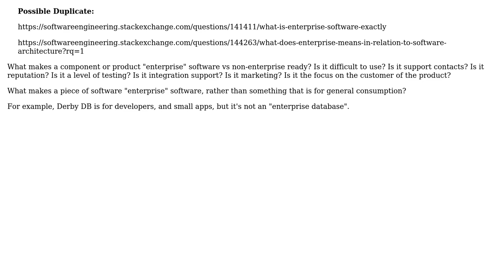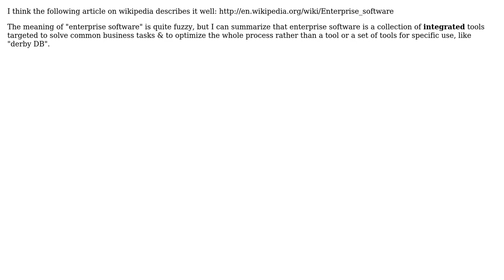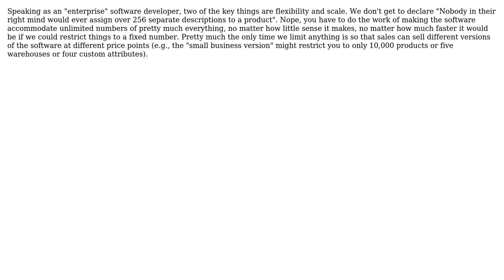What makes a component or product "enterprise" software vs non-enterprise ready?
Software Engineering: What makes a component or product "enterprise" software vs non-enterprise ready?

With thanks & praise to God, and with thanks to the many people who have made this project possible! | Content (except music & images) licensed under CC BY-SA | Music | Images & others | With thanks to user Yusubov user TMN user Telastyn user Sergiy Sokolenko user monksy user HLGEM user Caleb and the Stack Exchange Network Trademarks are property of their respective owners. You are responsible for your own actions.